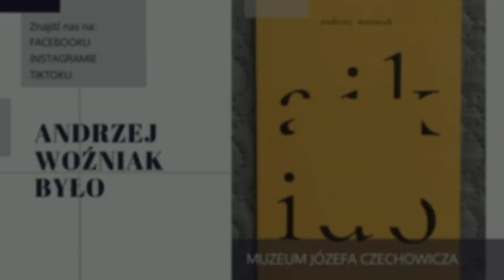Andrzej Woźniak: "Było"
Zapraszamy do wysłuchania wiersza Andrzeja Woźniaka. Materiał został nagrany w czerwcu 2022 roku i pochodzi z  festiwalu poetyckiego "Papier. Poezja. Kamień.".
Autorki filmu: Magdalena Pukas, Oliwia Wójcik